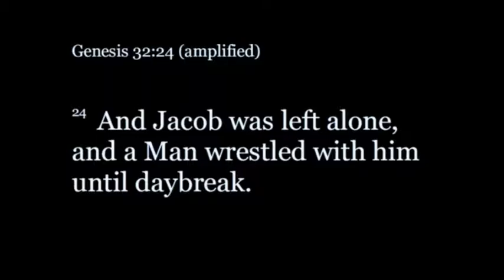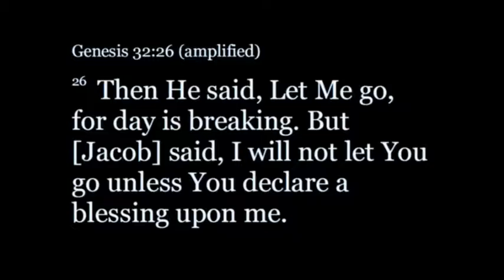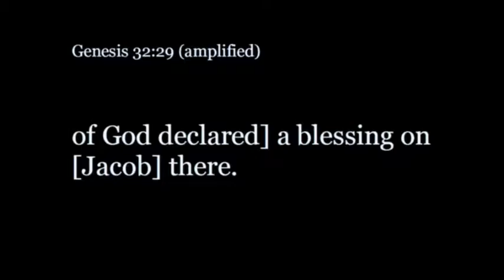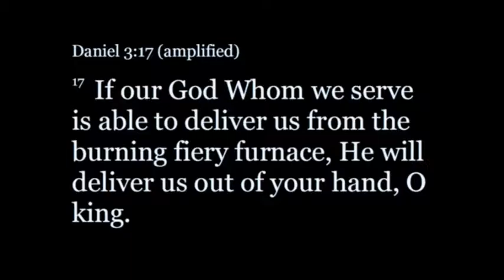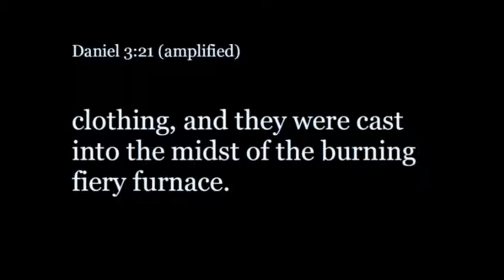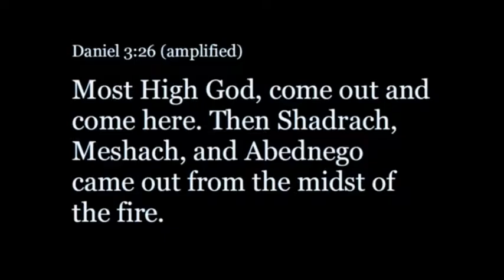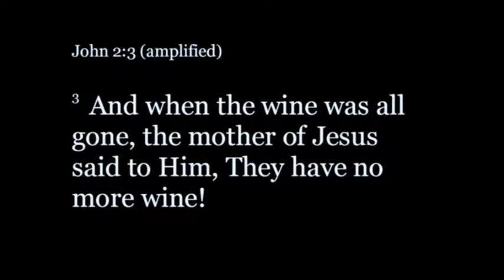Cheryl Salem | 8.11.19 | 9:30 AM